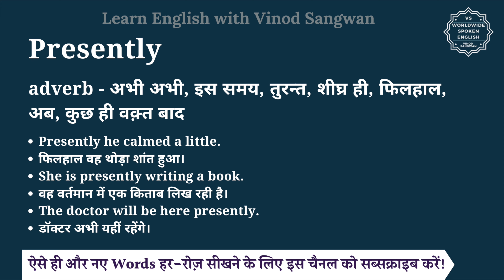Presently meaning in Hindi | Presently ka matlab kya hota hai | English vocabulary words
इस वीडियो में आप Presently का हिंदी में मतलब समझेंगे और साथ में Presently का pronunciation भी सीखेंगें यानि की आप Presently के अर्थ के साथ साथ ये भी सीखेंगें की Presently को कैसे बोले या Presently को बोलने का सही तरीका क्या है |

तो बस एक मिनट में सीखिए Presently को|
Let’s learn Hindi Meaning of Presently in detail.

Presently का हिंदी में अर्थ होता है
adverb - अभी अभी, इस समय, तुरन्त, शीघ्र ही, फिलहाल, अब, कुछ ही वक़्त बाद

Presently को इन उदाहरणों से और अच्छे से समझ सकते हैं
Presently he calmed a little.
फिलहाल वह थोड़ा शांत हुआ।
She is presently writing a book.
वह वर्तमान में एक किताब लिख रही है।
The doctor will be here presently.
डॉक्टर अभी यहीं रहेंगे।